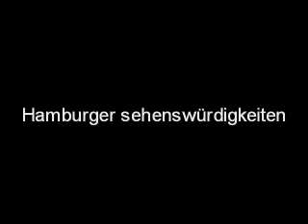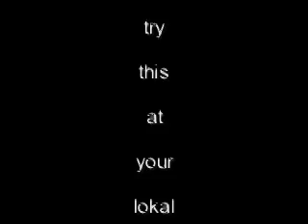Die Silvestercrew Präsentiert den Heinrich-Hertz-Turm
die silvstercrew sieht sich hamburg an